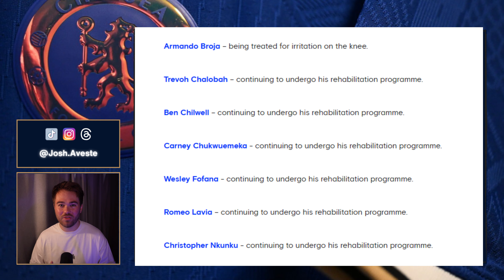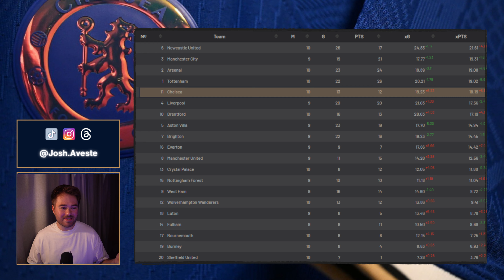4 SIMPLE Changes Chelsea Can Make Right NOW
Chelsea need to improve their fortunes after a horrendous result at Stamford Bridge against Brentford, I've got 4 ways they can do that...